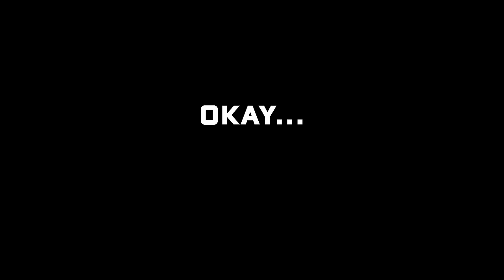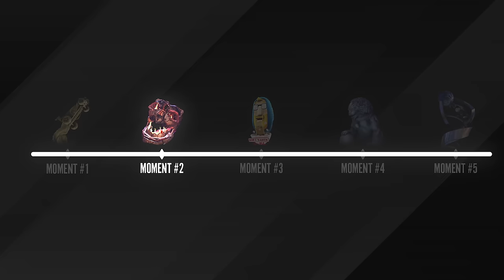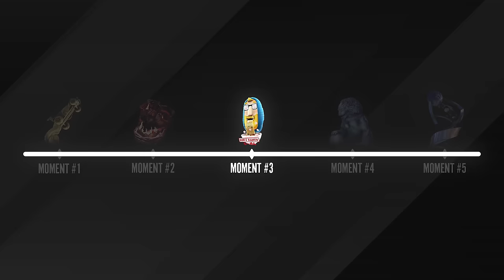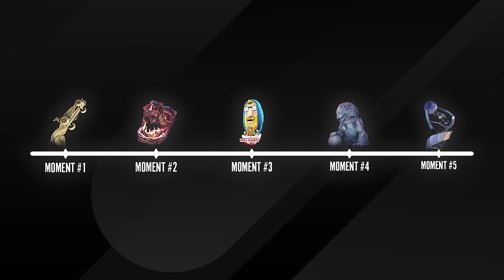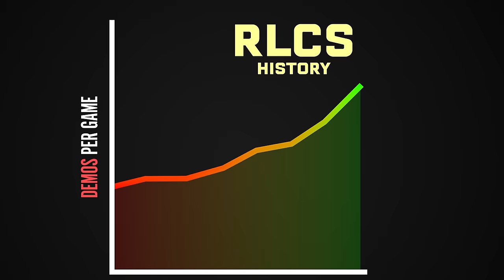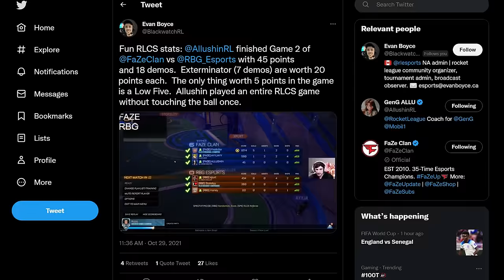5 Times Rocket League Pros Shattered The Skill Ceiling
Rocket League's skill ceiling has continued to rise as professional players push it further with new mechanics and new strategies. In this video, I cover a few times pros shocked everyone and raised that skill ceiling even higher.

I've followed Rocket League Esports for years and I've witnessed a ton of moments where pros pulled off things far beyond what we thought was originally possible. Today, I share 5 of my favorite moments where Rocket League pros destroyed the skill ceiling. To best convey the feeling of astonishment RLCS fans experienced as they witnessed these moments in real time, I decided to show and tell them through a cinematic lens to fully immerse you into the intensity leading up to each moment. Rocket League Esports will forever been known as one of the most unique and incredible Esports of all time.

0:00 Intro
1:23 The Ceiling Shot
3:59 The Physical Game
6:21 The Flip Reset
8:38 Fake Aerials
10:34 20 Demos... One Game